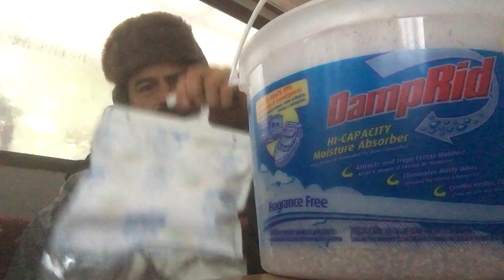Homer gets started combating condensate! Round one of getting the RV dry!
Condensation in an RV is a major concern, it seems, in colder temperatures! Homer recognizes the issue and gets stared trying to overcome!